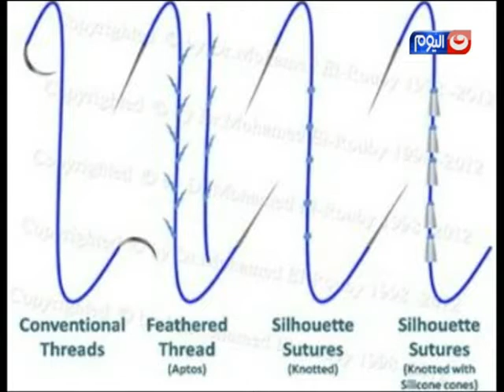طبيب اليوم | مشاكل البشرة وطرق حقن البوتكس والفيلر مع دكتور رباب الرفاعي‬‎